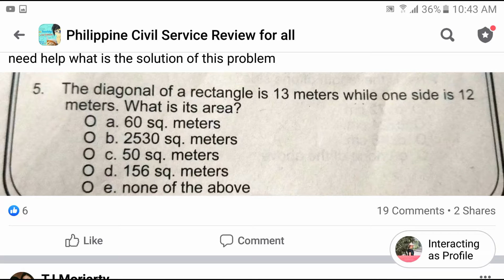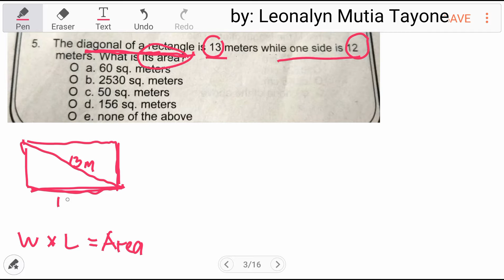The diagonal of a rectangle is 13 meters while one side is 12 meters. What is its area?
a. 60 sq meters
b. 2530 sq meters
c. 50 sq meters
d. 156 sq meters